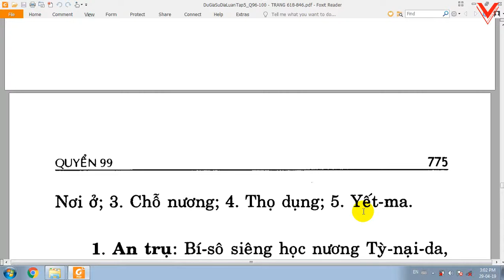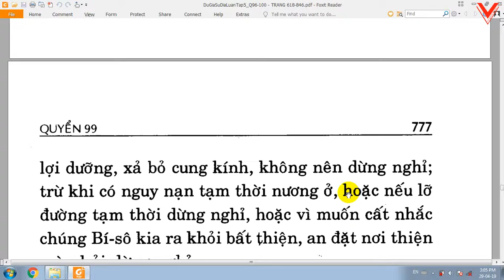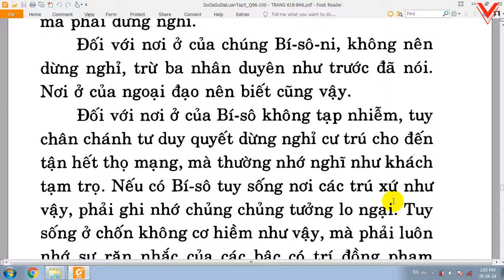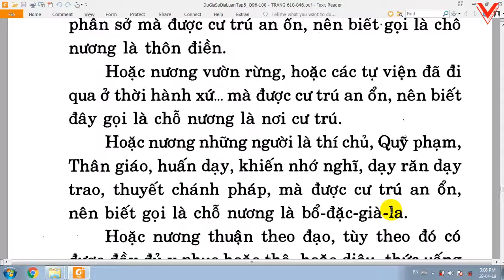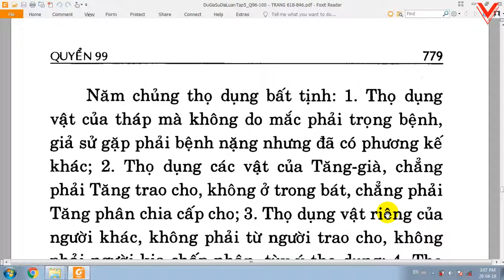Du Già Sư Địa Luận - Bồ tát Di Lặc - Việt dịch: Thích Giác Phổ - Trần Phá Nhạc (150)